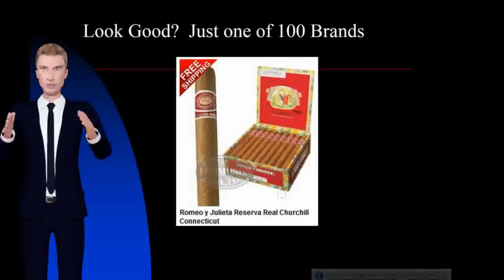Mild Cigars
Home · About · Festival Itinerary & Location · Tickets · Hotels · Featured Cigar Brands · Sponsors · Contact · logo. Featured Cigar Brands. Featured Brands
Learn about working at Dominican Cigars Review/ Dominican Cigars Review Magazine. Join LinkedIn today for free. See who you know at Dominican Cigars
Jul 25, 2017 - Savor the splendid aromas and rich flavors of our vast selection of fine cigars. Stop in to see our large walk-in humidor full of choice premium
Looking for the best daily cigar deals? Cigar Monster features a new cigar deal every hour on premium cigars, humidors and cigar accessories.
A cigar is a rolled bundle of dried and fermented tobacco leaf, produced in a variety of types .. A fine cigar can taste completely different from inhaled cigarette smoke. When smoke is inhaled, as is usual with cigarettes, the tobacco flavor is less
When it comes to fine small cigars and cigarillos for sale online, it is hard to beat the selection on our site. We carry dozens of different types and flavors of small
May 31,  - While touring the Dominican Republic's Puerto Plata, David's Been Here finds a local Dominican cigar shop that hand rolls the tobacco right in
Fonseca 799 is an exquisite cigar with a superbly aged mix of Dominican fillers. The Dominican tobaccos used are aged for a minimum of 5 years.
Cuban Cigar Brands NV v. Upmann Intern., Inc., 457 F. Supp. 1090 (S.D.N.Y. 1978) case opinion from the U.S. District Court for the Southern District of New
Mile Cigars
flor de gonzalez 90 miles review
90 miles by flor de gonzalez 1980 edition reviews
mike's cigars
dr gonzalez
cigars international
jr cigars
cigar brands
private label cigars